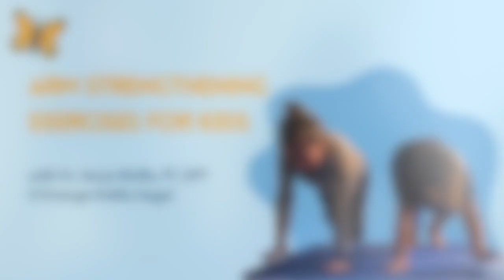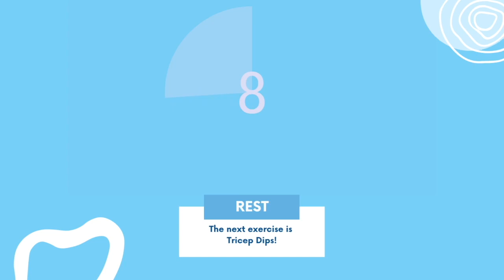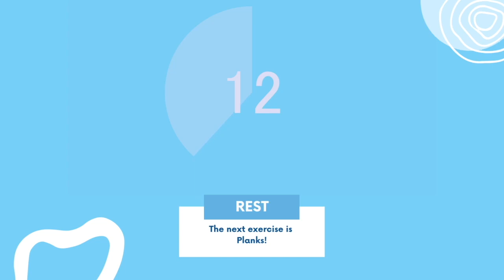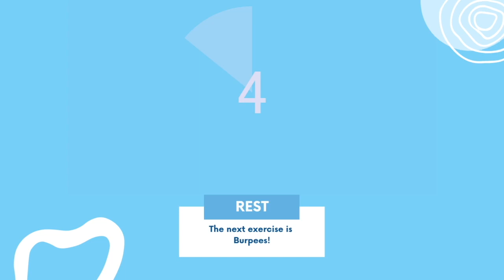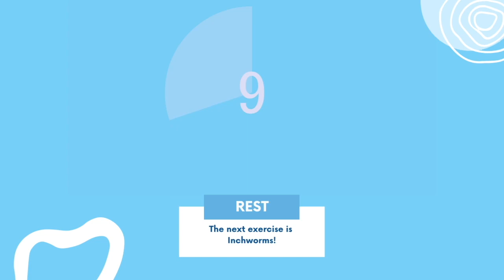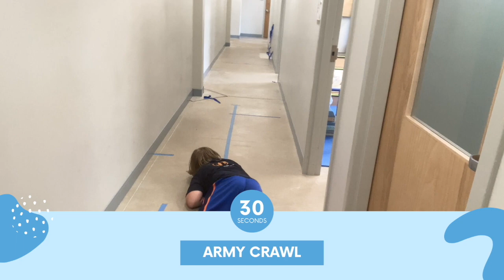Arm Strengthening Exercises for Kids!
Sage is back with another home workout video!

In this video, Emerge kiddo Sage and his PT Dr. Anne will lead you through 7 arm strengthening exercises to try at home!